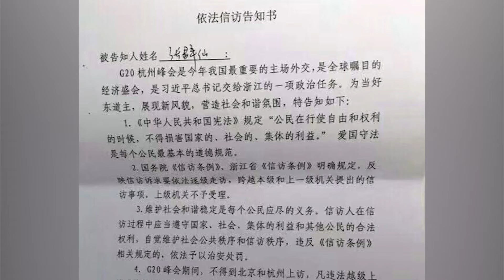G20杭州峰会逾百入城检查站 信徒入教堂聚会须经安检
杭州G20峰会安保措施进一步提升。据市民称，杭州已设立了一百多个入城检查站，对每一辆车进行仔细检查，耗时十多分钟，严重影响车辆通行。另外，杭州最大的基督教崇一堂，其门口也设置了检查机器，进入教堂的人和随身物品，均需检查。

听众谈话